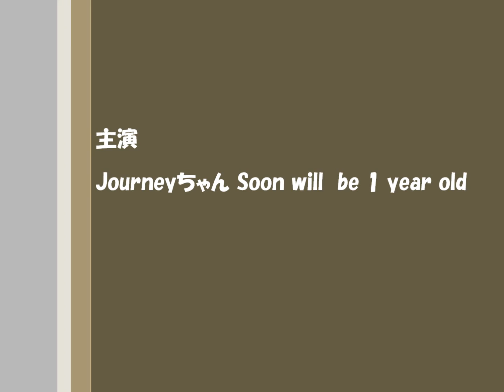Fun to run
agility practice